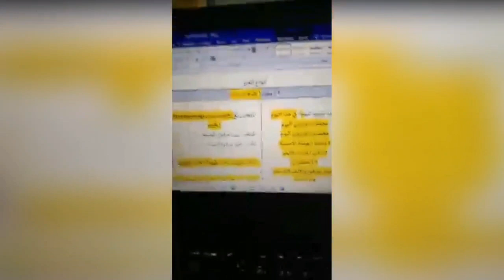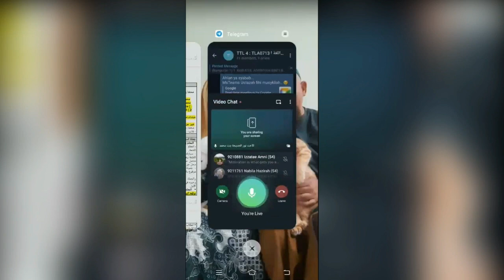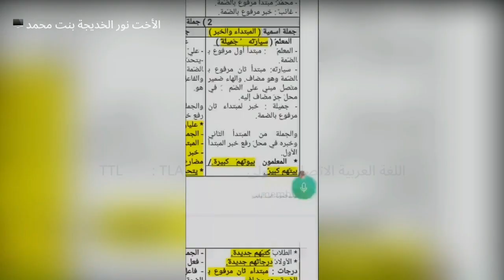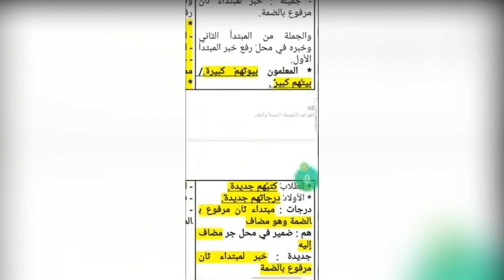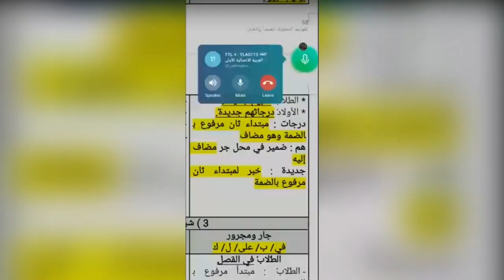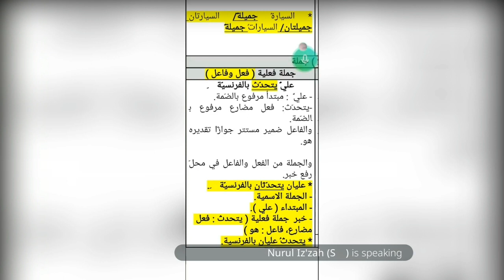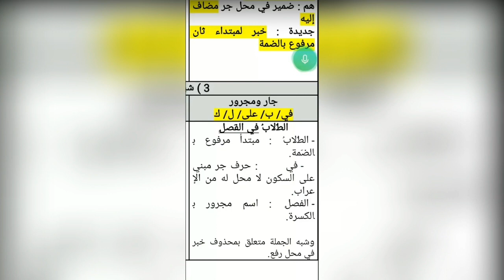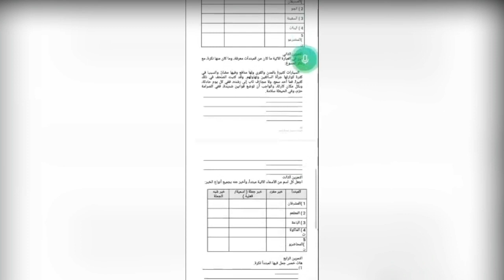أنواع الخبر ( مفرد وجملة وشبه جملة )